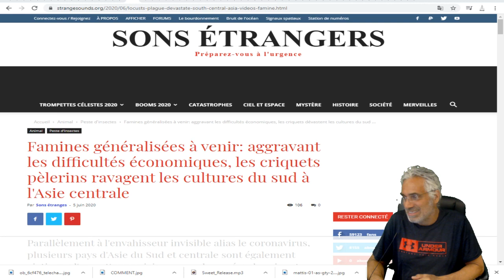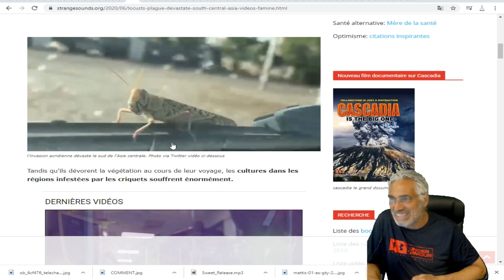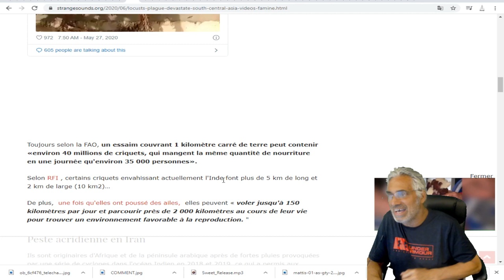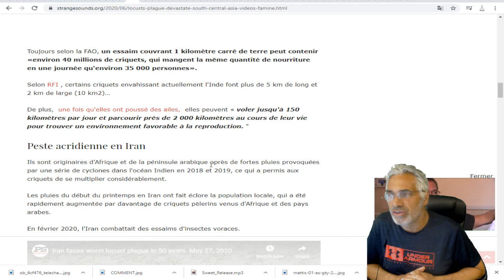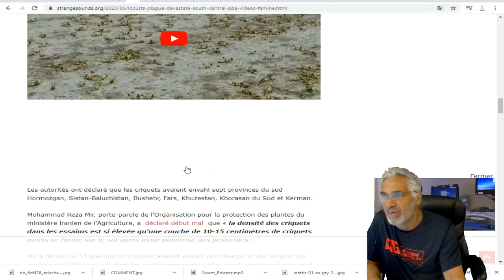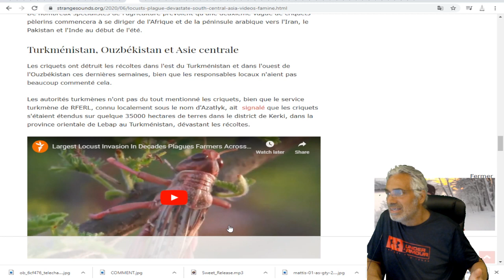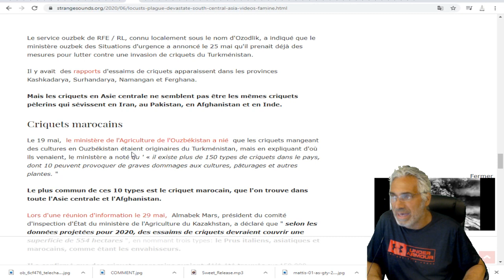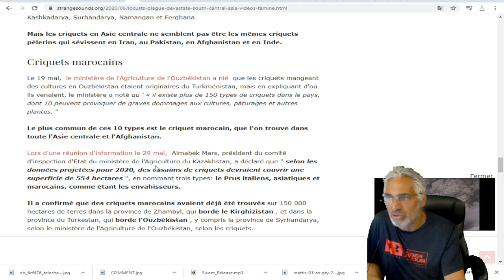INFESTATIONS DE CRIQUETS PÉLERINS; ONU NOUS ANNONÇE UNE FAMINE DU SUD À L'ASIE CENTRALE.